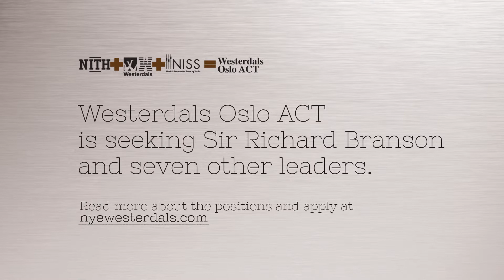Sir Richard Branson -- We want you!